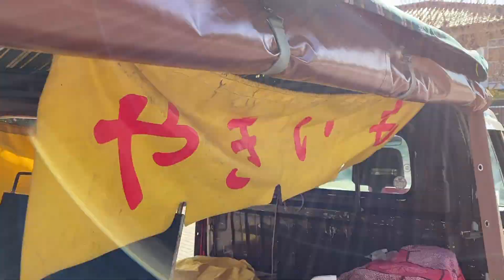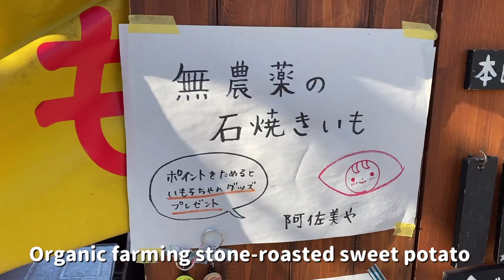Japanese Stone-roasted Sweet Potato Food Truck “ASAMIYA” | やきいも 阿佐美や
“ASAMIYA” is a food truck that specializes in Japanese stone-roasted sweet potato. It’s located in Toda, Saitama. The staff is so kind and Anno-potatoes were very sweet more than expected.